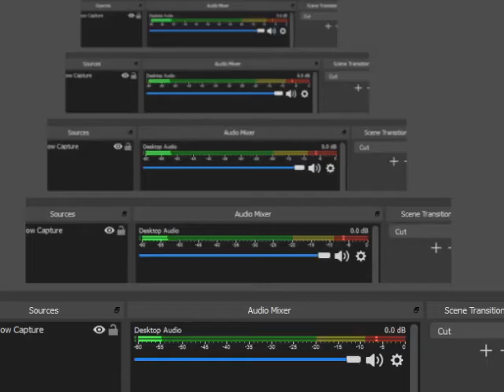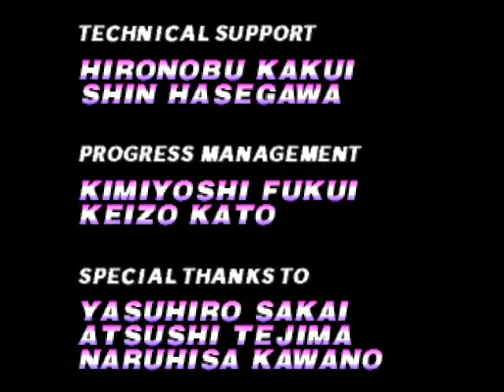F-Zero X Expansion Kit Master Class 600 Points Joker Cup No Deaths Black Shadow Black Bull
全100％のビデオゲームのチュートリアル2018 Full 100% Video Game Walkthroughs 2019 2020 F-Zero X Expansion Kit Master Class 600 Points Joker Cup No Deaths Black Shadow Black Bull